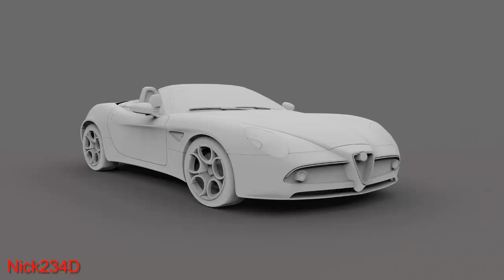100019. Alfa romeo 8c spider || Share free 3D cad models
Software: OBJ, 3d studio, Autodesk FBX, Cinema 4D, Collada
Categories: Automotive, Hobby, Just for fun

This perfect model is made by Sonskitec
I would like to hear what you think about this models. Suggestions and comments are welcome!